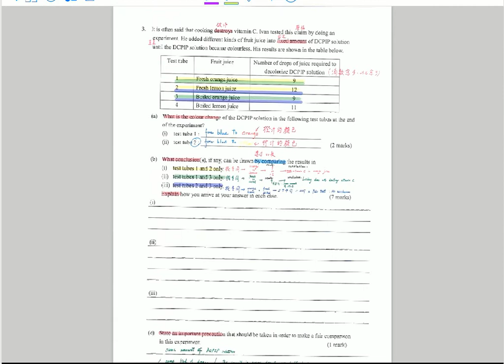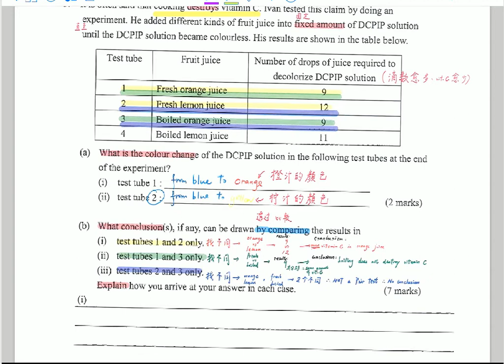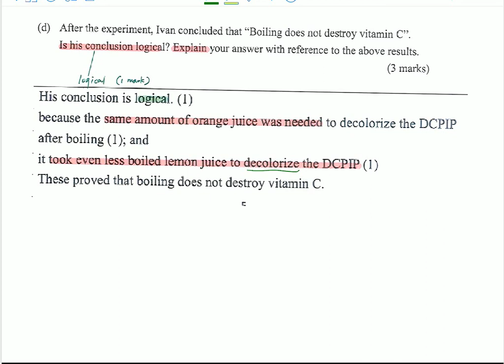F3 BIO Ch1 Quiz 3講解